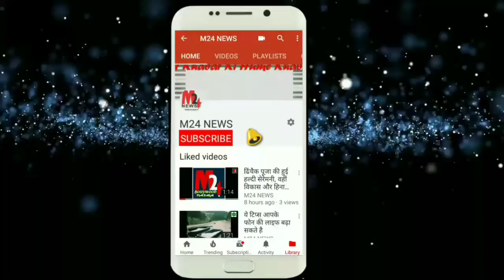मरने के बाद भी ये 10 सेलेब्रिटी कमा रहें है करोडों